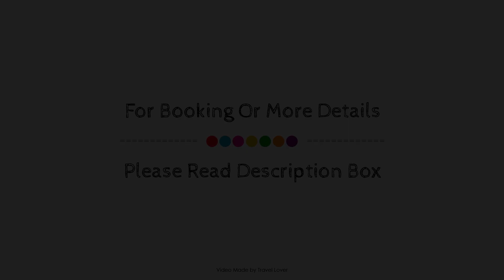Courtyard by Marriott Edinburgh West, United Kingdom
About Property:
Ideally located in the Edinburgh Airport area, Courtyard Edinburgh West promises a relaxing and wonderful visit. The property offers a high standard of service and amenities to suit the individual needs of all travelers. Service-minded staff will welcome and guide you at Courtyard Edinburgh West. Each guestroom is elegantly furnished and equipped with handy amenities. The property offers various recreational opportunities. A welcoming atmosphere and excellent service are what you can expect during your stay at Courtyard Edinburgh West.
Searching For
1. Courtyard by Marriott Edinburgh West
2. Courtyard by Marriott Edinburgh West Virtual Tour
3. Courtyard by Marriott Edinburgh West Rooms
4. Courtyard by Marriott Edinburgh West Amenities
5. Courtyard by Marriott Edinburgh West Videos
6. Courtyard by Marriott Edinburgh West Offers
7. Courtyard by Marriott Edinburgh West Deals
Audio Credit:
Track Title: Reasons To Hope
Artist: Reed Mathis